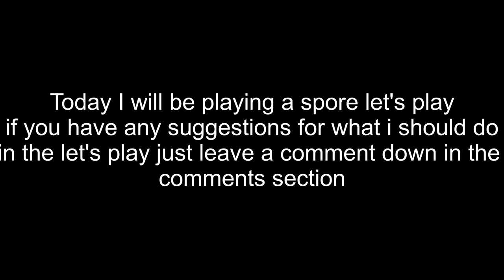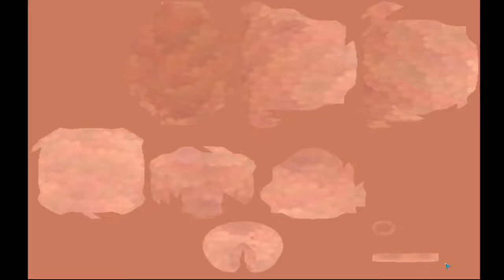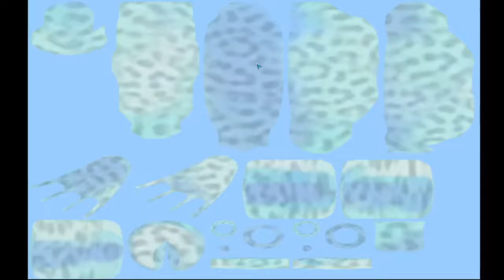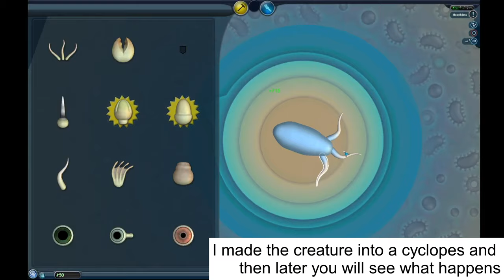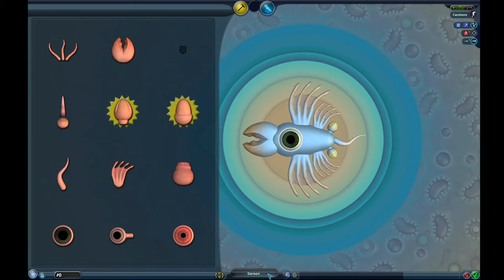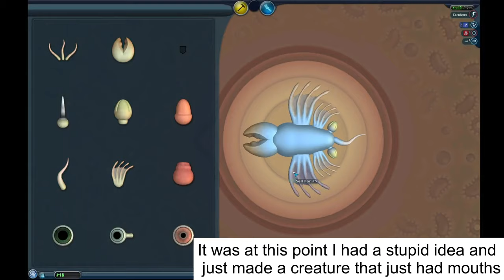Let's Play - Part 1 Cell Stage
sorry about the poor quality I will try and fix it
i will come back to this series later